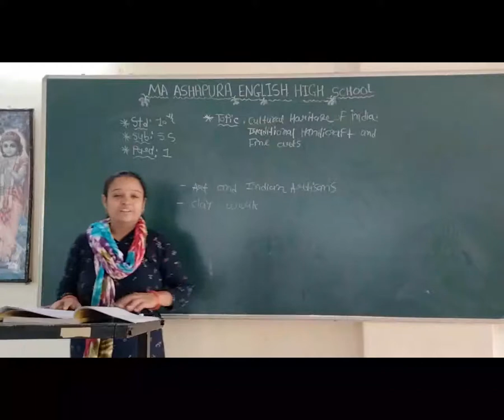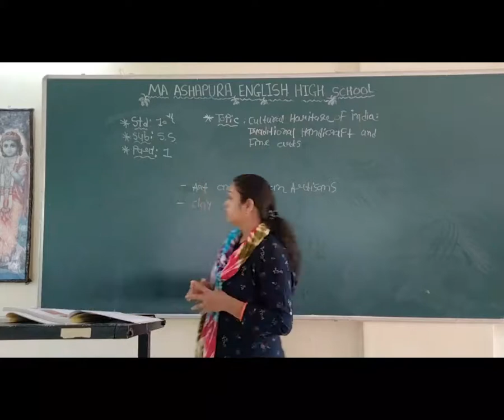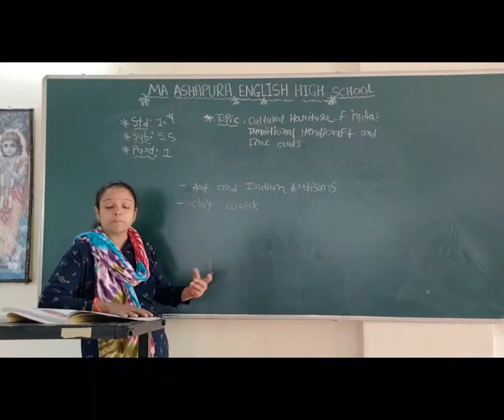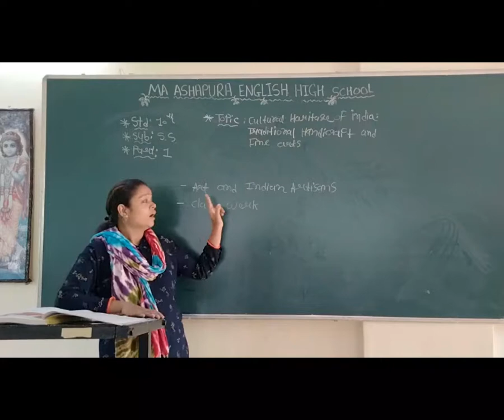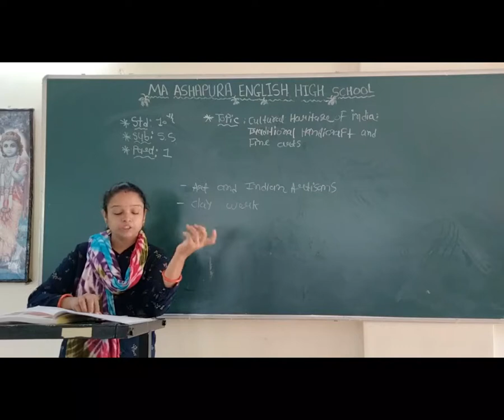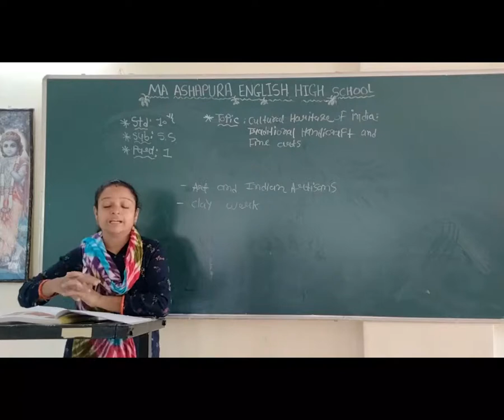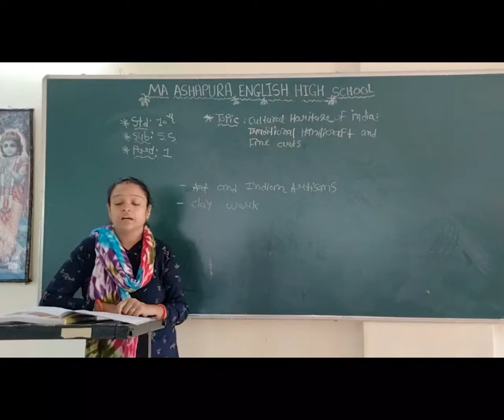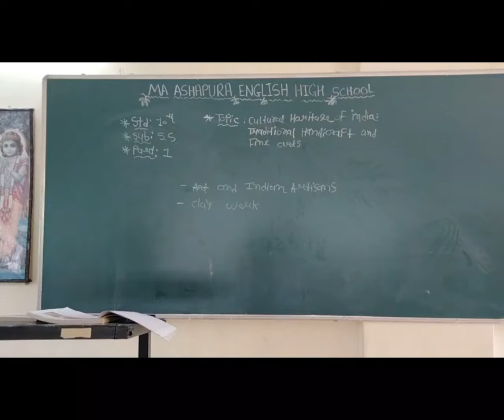STD 10th EM SUB SS CH 2 CULTURAL HERITAGE OF INDIA PART 1 HETAL MAM